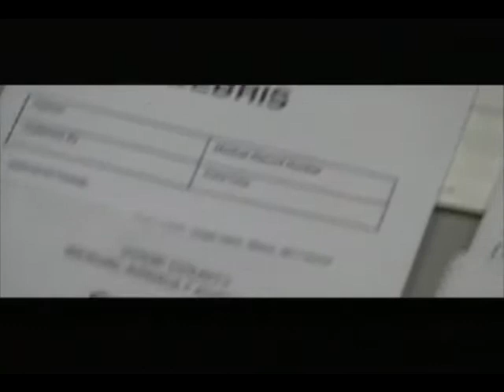Newsbeast.gr - Μιλούν οι πρωταγωνιστές της ταινίας Trust 1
Σχολιάστε το video και τη σχετική είδηση στο: